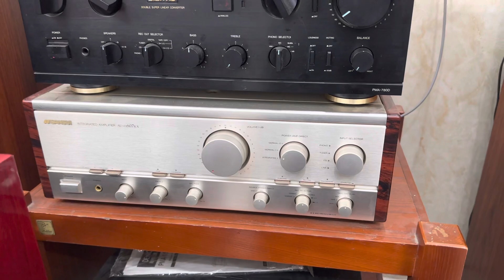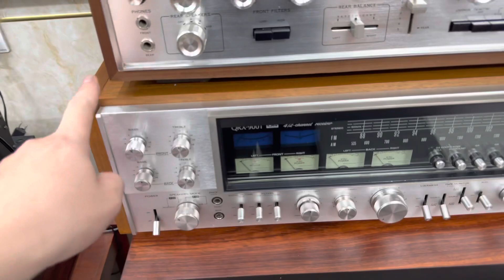Báo Giá Lôa Loa Bãi Toàn Hàng Ngon , Giá Vừa Tiền : Yamaha 1000M, Pioneer S 170 II, JBL 4312Mk2,…